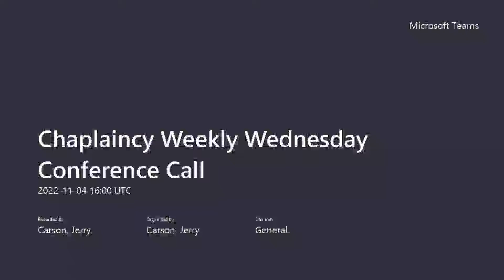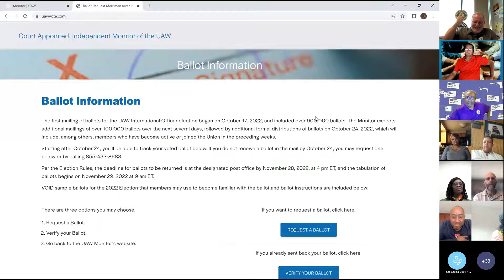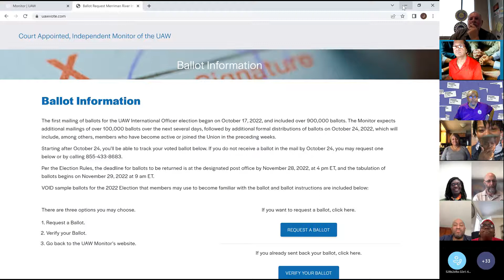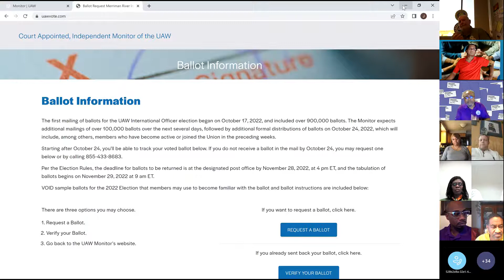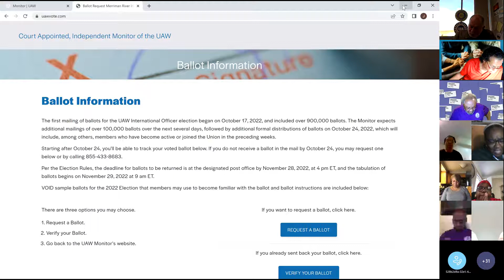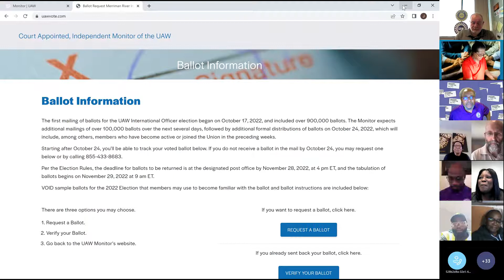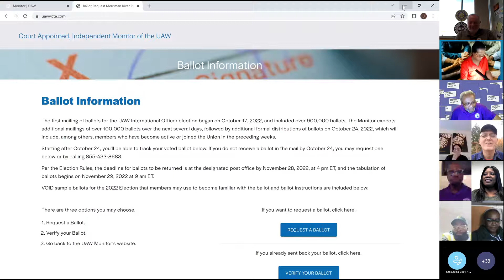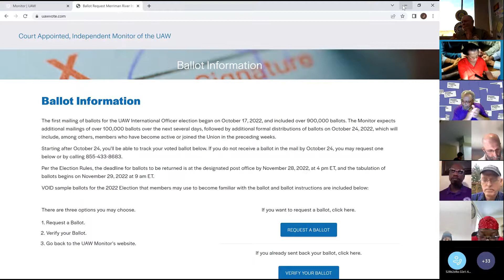November 4th 2022 Int'l UAW Chaplaincy WebEx!!!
Leadership Training And Roll Call!!!